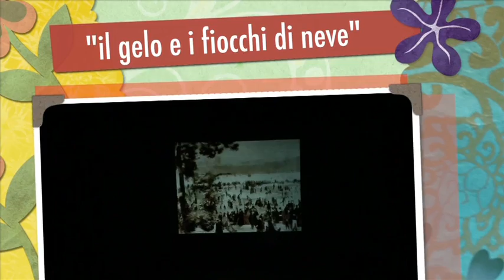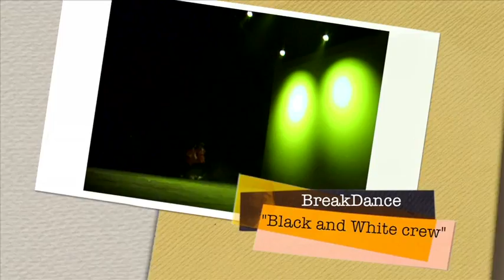ASD BLACK AND WHITE-VICENZA-SaggioCoreografico2013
Il video che vi presento oggi è chiaramente un piccolo riassunto di quello che ho interamente registrato, durante la serata-spettacolo di due settimane fa', al Teatro Comunale Nuovo di Vicenza. So che il trailer, di questo spot-video, non possa essere esaustivo, seppur la sua egregia durata,(20 min),ma ritengo dia quella visione d'insieme,dell'intero "saggio"coreografico che è durato ben due ore,e che nel dvd si traducono nr.35 capitoli rivisitabili a disposizione.La versione proposta oggi è quella"integrale",cioè comprensivi di scene che nella versione adattata,saranno opportunamente eliminate.Buona visione, bye.